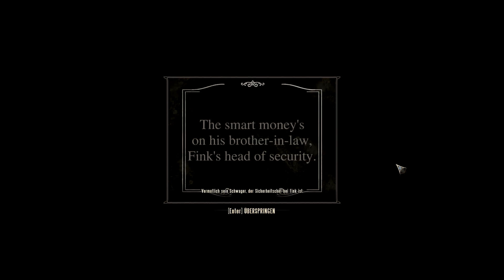BIOSHOCK INFINITE # 14 | Shanytown | Let's Play BioShock Infinite | HD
"Bioshock Infinite"

First - Person - Shooter von Irretional Games vom Publisher 2K Games.

Premium Game mit beschter Story ever :D

Kommentierte Spielszenen von Philipp.